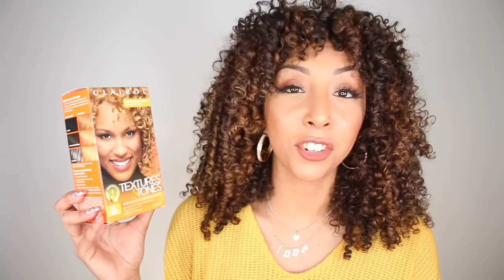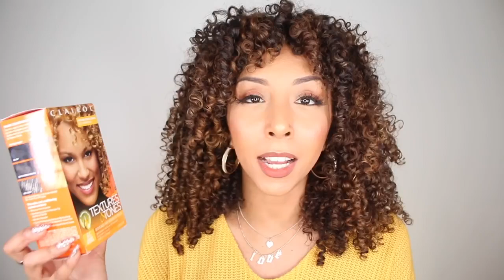Tom's of Maine Whole Care Natural Toothpaste with Fluoride, Cinnamon Clove, 4 0 oz 3 Pack 12